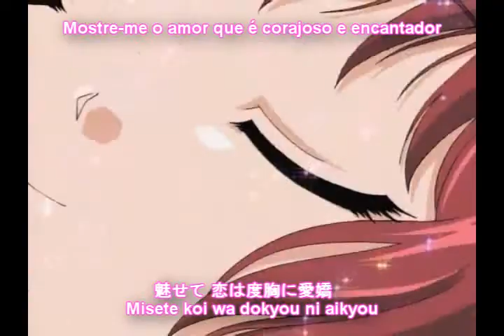Tokyo mew mew op - Ike Ike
And portuguese subtitles :D
this is fanmade ok?